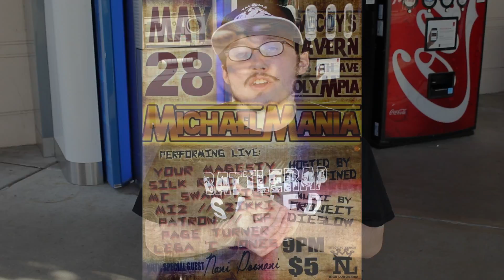Michael Mania! Event Promo (May 28th @ McCoys)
Promo video for Michael Duplessis's Birthday event going down May 28th 9PM @ McCoys in Olympia, WA w/ performances by QP, Zikki, Miz, Patron, Your Magesty, Silk Road Ent., Page Turner & More.